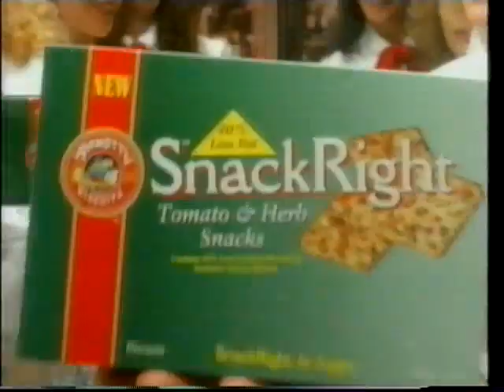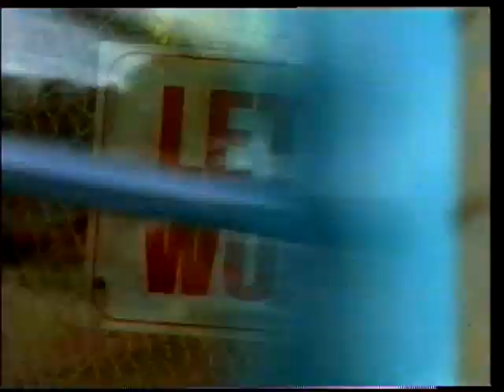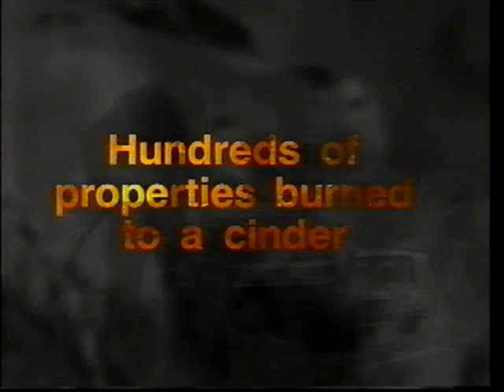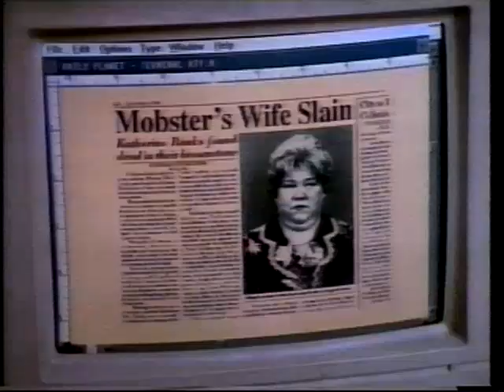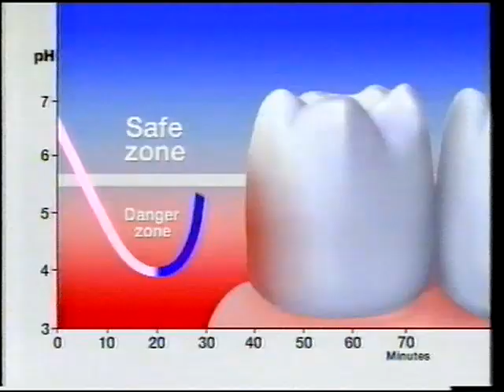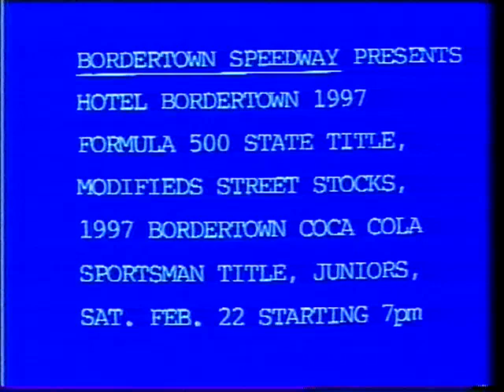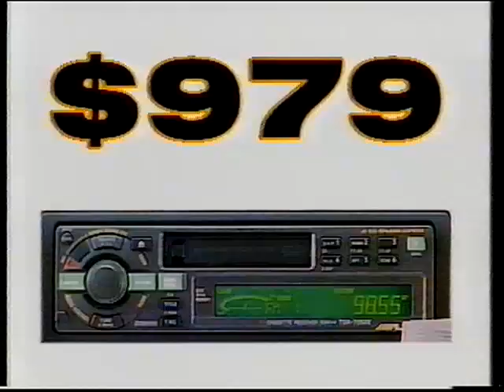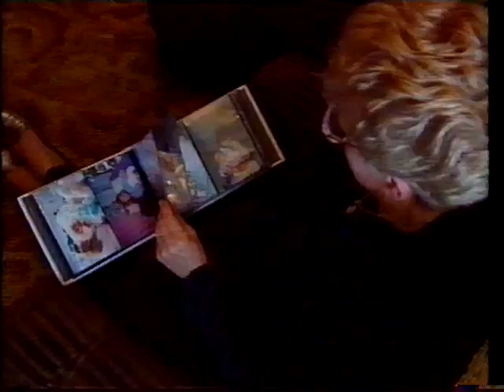SES 8 Mount Gambier Commercials 1997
Recorded during Riverdance and Mad Mad World of Sport hosted by Don Lane. Some of the commercials are at the start of 97 some in the middle of the year.